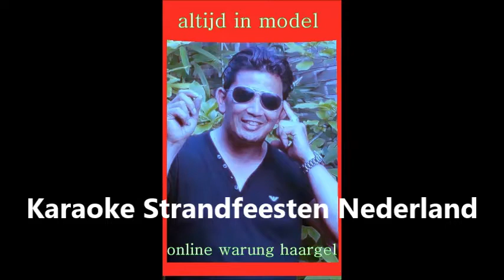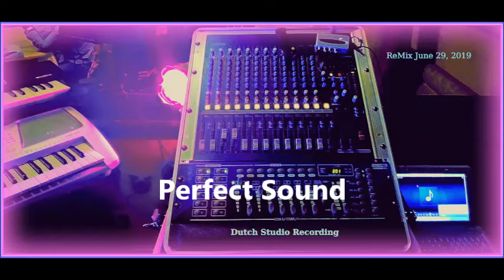Shuffle Dance | Indo Pop Music | Title: Do not stop. Never stop. (What I wanna say) Eugene Simon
Instrumental Version, Dance Pop, SoulJazz, Pop Jazz, Dance Club Music, Party Music,

Music is written and played by Eugene Simon,
Eugene Simon Impresario, Maestro Jazz Pianist,

Latin Jazz Music, Latin Pop Music, Artist, Musician, Producer,
Indische, Jazz Pianist, Nederland, Utrecht, Zangcoach, Impresario, Muziek Studio, Muziek Producent, Artiest, Artiesten, Muzikant, Muzikanten, Warung Piano Bar, eugenesimon1962